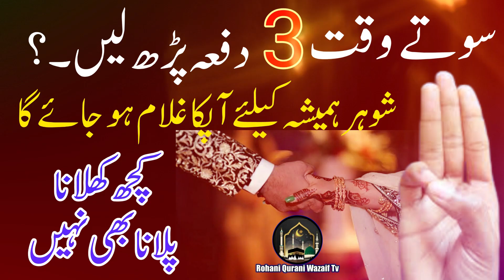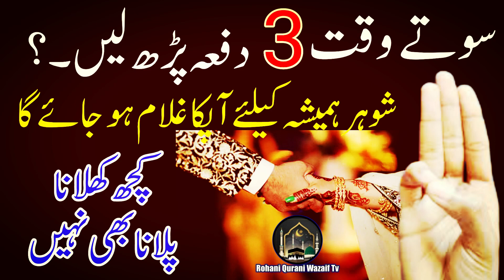Shohar Ko Kabo Karne Ka Wazifa /Shohar Ko Apna Banane Ka Wazifa /Rohani Qurani Wazaif Tv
In this video, we will discuss the Shohar Ko Kabo Karne Ka Wazifa /Shohar Ko Apna Banane Ka Wazifa /Rohani Qurani Wazaif. This wazifa is used to attract love, wealth and happiness in life. This wazifa is effective for both married and unmarried people.
Rohani Qurani Wazaif Tv...